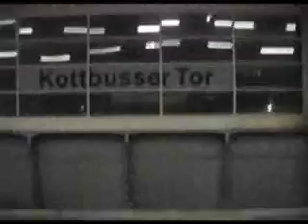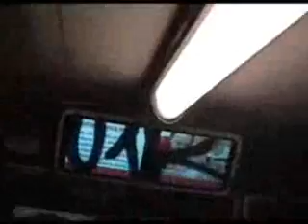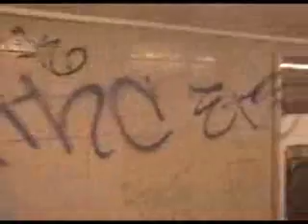Criminal Minded part 7/8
BERLIN! TRAINS! BOMBING!